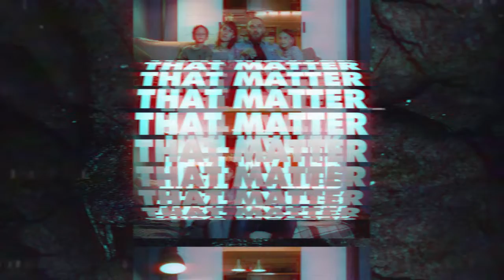Encanto | Family Movie Night Podcast | Episode 14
Get ready to laugh, cry, and SING as we talk about how to help our children see themselves as more than just their strengths and weaknesses by watching Disney's smash-success Encanto (available on Disney Plus) . On the Family Movie Night Podcast we want to help your family have better conversations around the content you consume. We encourage every family at Community Christian Church to have a monthly movie night, to help you and your children build memories and start conversations that matter. We want to not only recommend some movies you could watch on your monthly movie night, but give you some ideas of meaningful conversations you could have with your children during or after the movie. GIVE US FEEDBACK